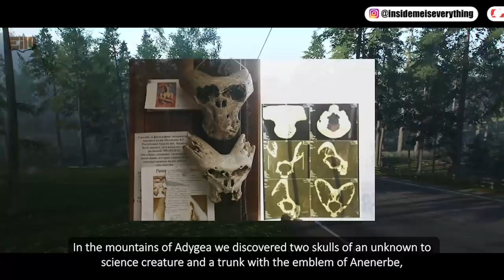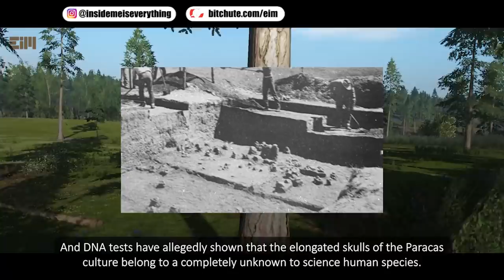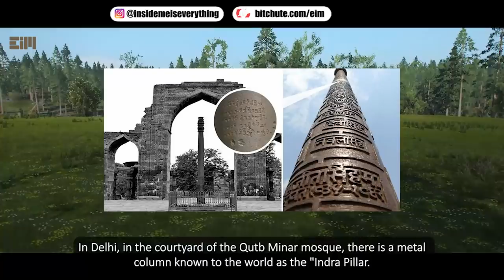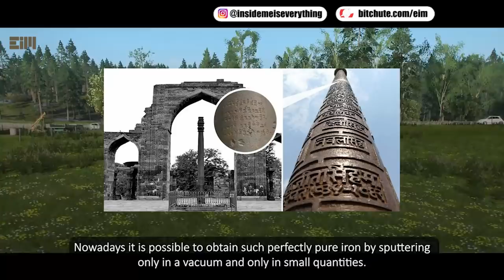WOW! SOMEONE FOUND THIS WHILE DIGGING A DITCH IN HIS HOUSE